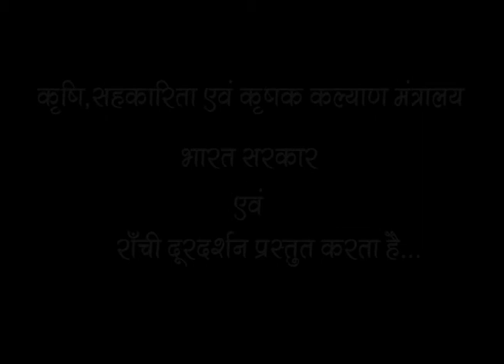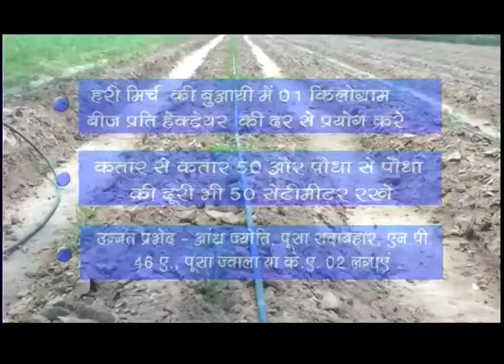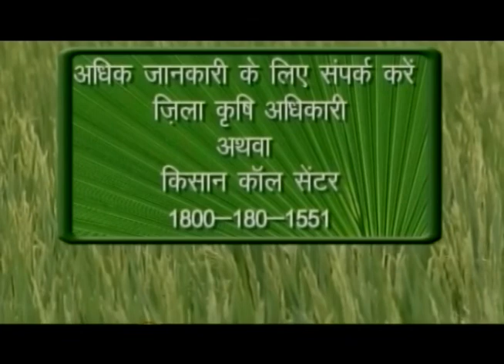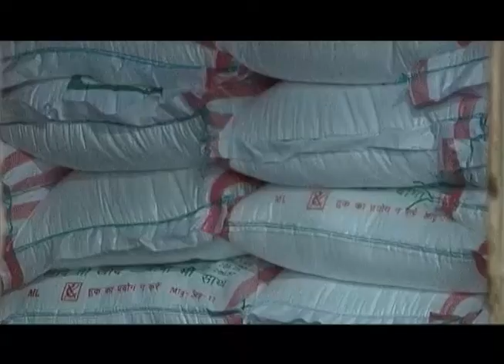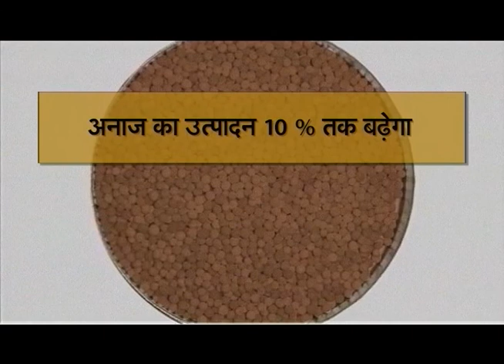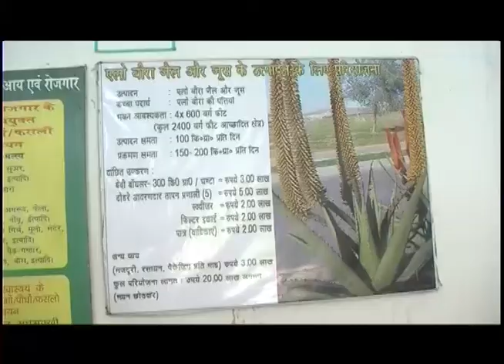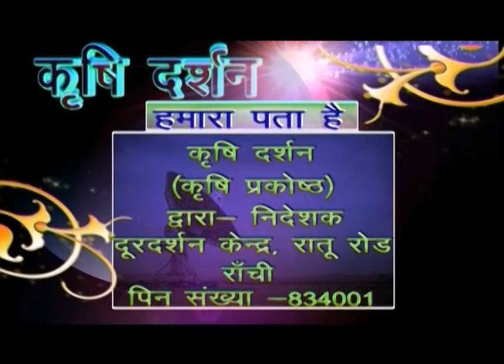KRISHI DARSHAN RANCHI 13th MARCH 2017